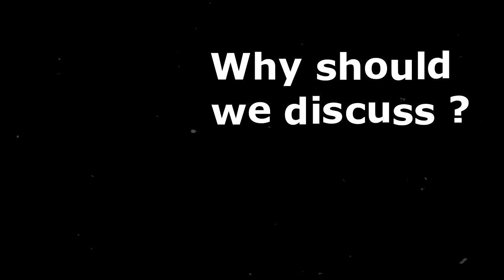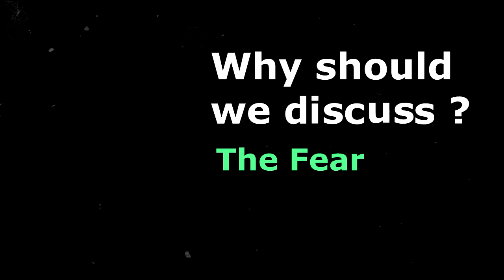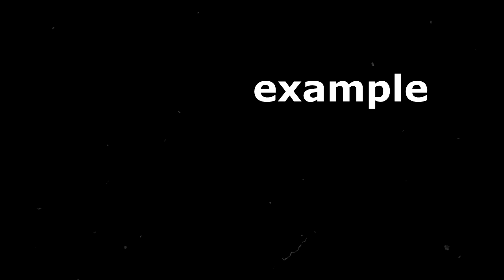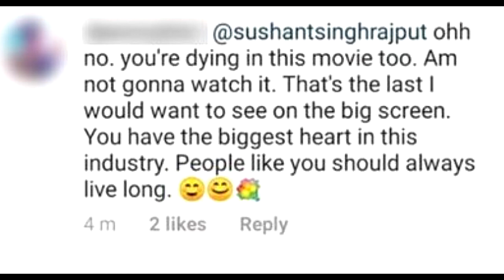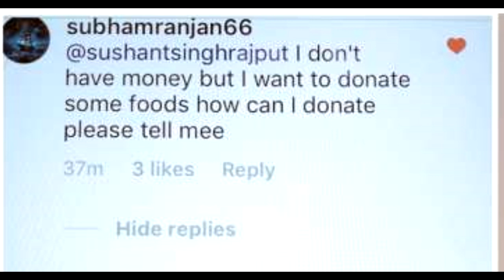Depression and ಸುಶಾಂತ್ ಸಿಂಗ್ ರಜಪೂತ್ | kannada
In this video I tried to put forth my understanding of depression.